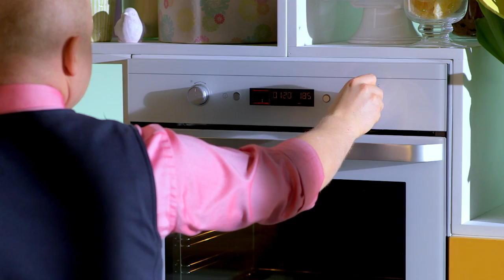Baba drożdżowa tradycyjna - SkutecznieTv i Paweł Małecki - przepisy Kuchni Lidla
Tradycyjny wypiek, którego nie może zabraknąć na wielkanocnym stole. Puszyste ciasto z gęstym lukrem zasmakuje każdemu.

SKŁADNIKI:
CIASTO:
• 100 g drożdży (1 kostka)
• 180 ml mleka (lekko podgrzanego)
• około 750 g mąki pszennej typu 405, przesianej przez sito
• 120 g cukru
• 7 żółtek jaj
• 3 jajka
• 2 opakowania cukru wanilinowego
• 250 g masła (oraz niewielka ilość do wysmarowania formy do babki)
• otarta skórka z 1 sparzonej cytryny
• otarta skórka z 1/2 sparzonej pomarańczy
• 50 g rodzynek namoczonych w letniej wodzie
• 50 g moreli suszonych posiekanych w kostkę
• szczypta soli

LUKIER
• 150 g cukru pudruc
• otarta skórka z 1/2 pomarańczy, umytej, wyszorowanej
• kilka łyżek soku z pomarańczy